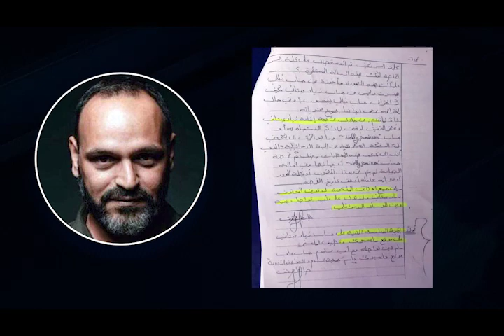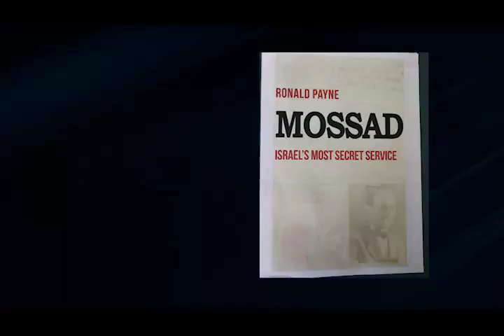8 مفاجآت كشفتها الجلسات الاخيرة للتحقيقات في قضية عيتاني!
8 مفاجآت كشفتها الجلسات الاخيرة للتحقيقات في قضية عيتاني!